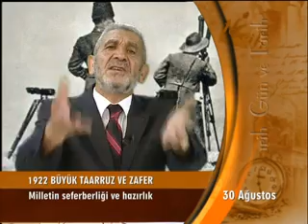Gün Ve Tarih 30 Ağustos Büyük Taarruz Savaşı